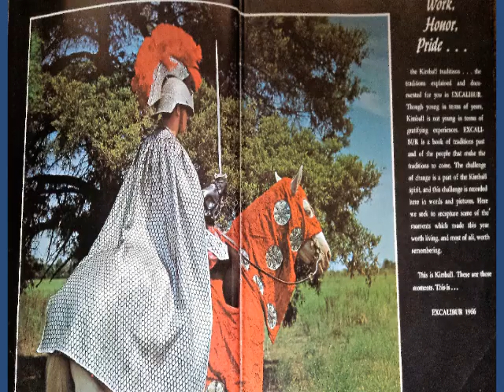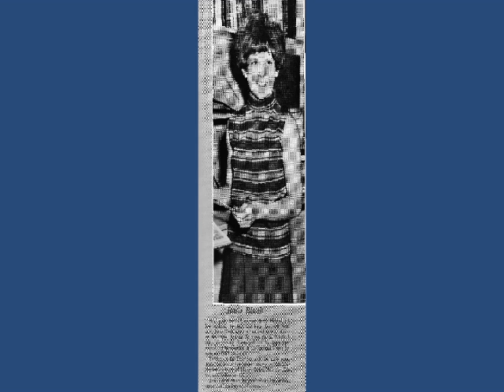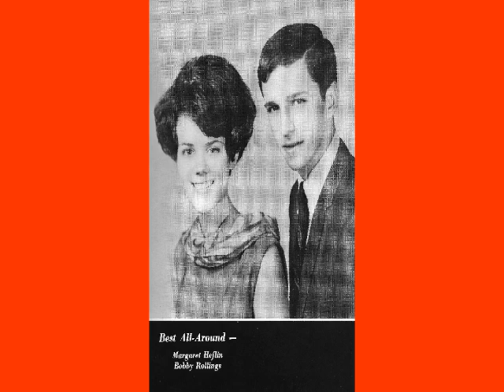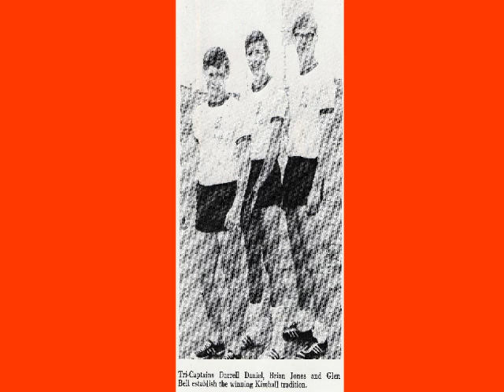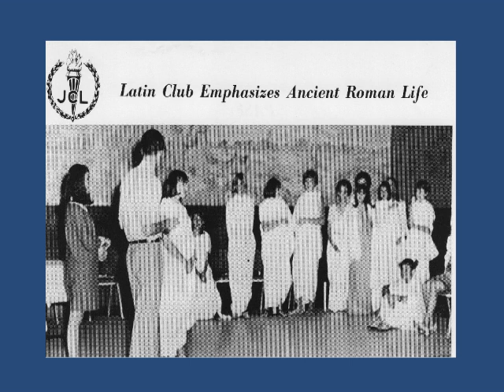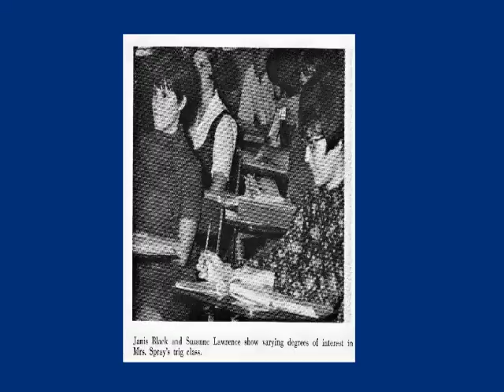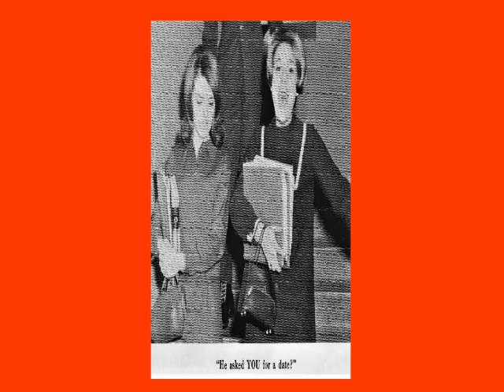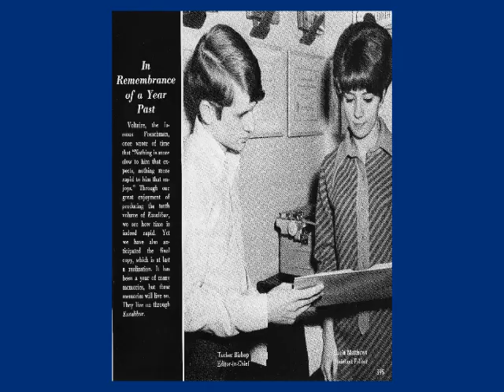Justin F. Kimball 1968 Reunion Photos Slideshow